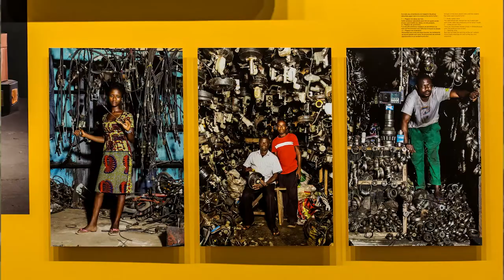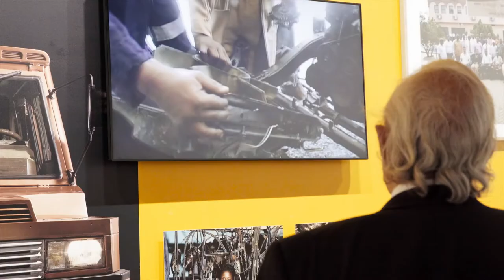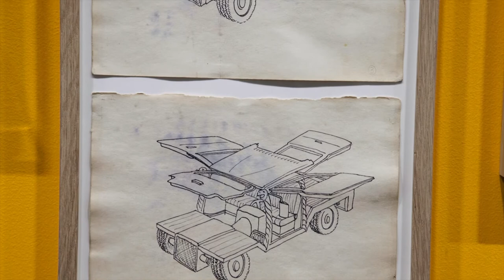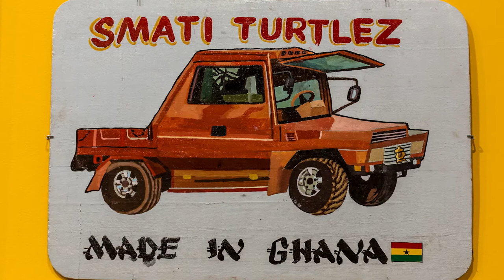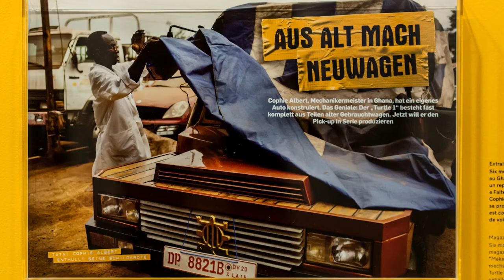Entretien avec Melle Smets - Autophoto - 2017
Autophoto
20 avril 2017 › 24 septembre 2017

Trente ans après l’exposition Hommage à Ferrari qui mettait à l’honneur ces voitures mythiques, la Fondation Cartier pour l’art contemporain présente, sur une proposition de Xavier Barral et Philippe Séclier, l’exposition Autophoto consacrée aux relations entre la photographie et l’automobile. Depuis sa création, l’automobile façonne le paysage, permet la découverte de nouveaux horizons et bouleverse notre conception du temps et de l’espace.

À travers près de 500 œuvres de 100 photographes historiques et contemporains originaires des quatre coins du monde tels que Jacques-Henri Lartigue, Lee Friedlander, Rosângela Renno ou Yasuhiro Ishimoto, l’exposition révèle comment l’automobile est devenue, depuis son invention jusqu’à nos jours, un sujet et un outil pour les artistes. Captant les lignes sinueuses des routes, jouant avec les reflets des rétroviseurs et le cadre des pare-brises ou encore explorant notre relation avec cet objet de désir, les photographes nous invitent à regarder autrement l’univers de l’automobile. Le parcours de l’exposition réunit également des maquettes d’automobiles réalisées pour l’exposition par l’artiste Alain Bublex, portant un regard nouveau sur l’histoire du design automobile. À travers un ensemble d’œuvres organisé autour de grandes séries, l’exposition s’intéresse à la façon dont l’automobile a modifié durablement notre environnement et notre vie quotidienne, tout en influençant les pratiques et recherches esthétiques des photographes. Elle est accompagnée d’un catalogue qui réunit plus de 700 reproductions d’œuvres, des citations d’artistes, une autre histoire du design et des textes de spécialistes.